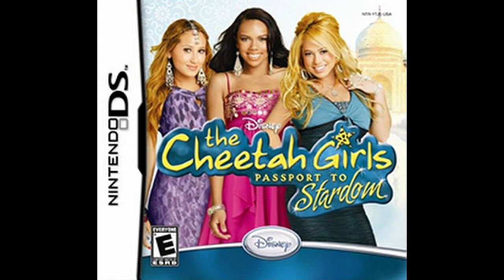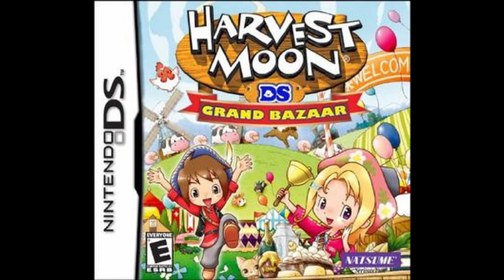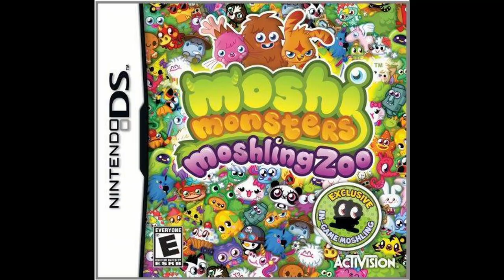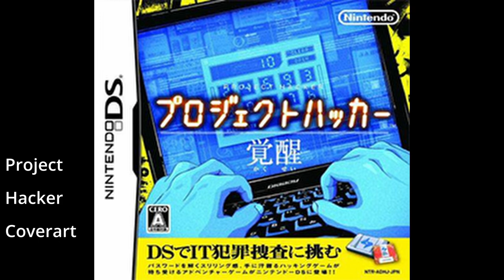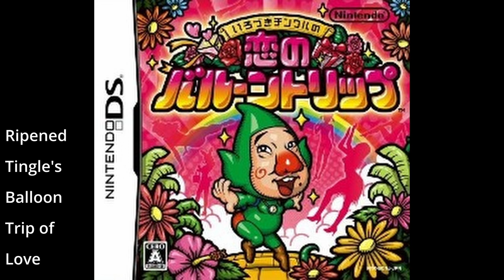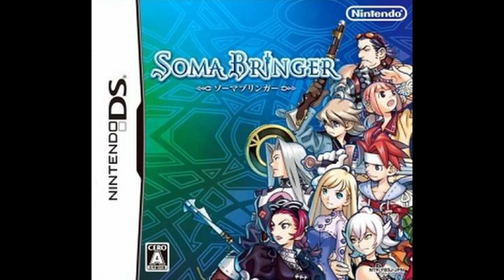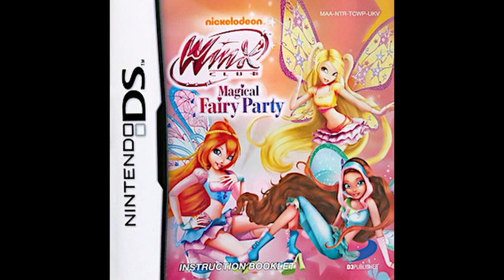Every Exclusive Game on the Nintendo DS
A-Z list of every exclusive game on the Nintendo DS